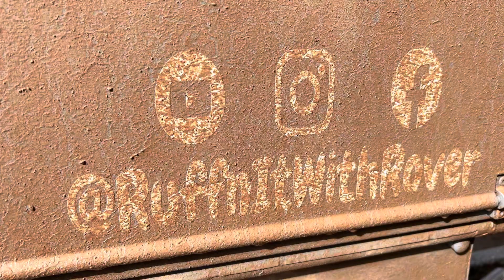I guess we live in Montana now!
Jeep and overland trailer get stuck somewhere in Montana. Rookie mistakes were made. Lessons were learned. The French bulldog doesn’t know how to drive.